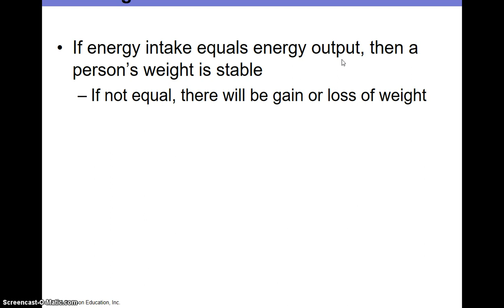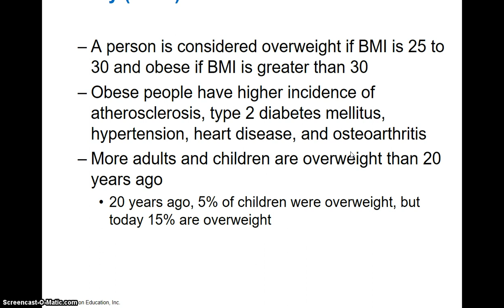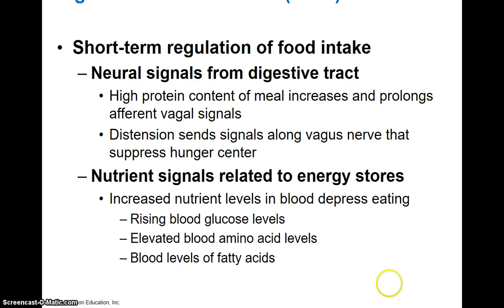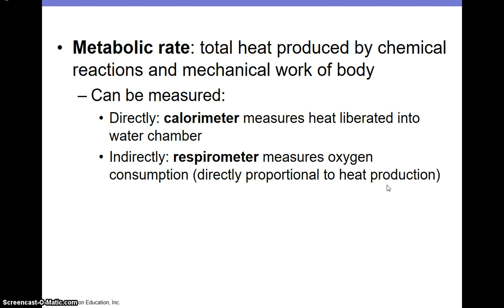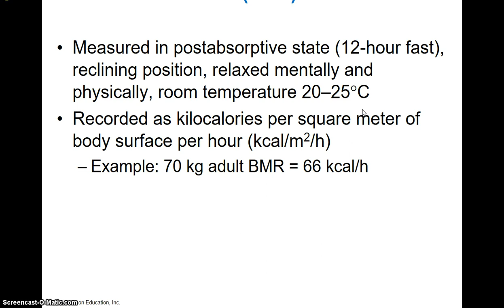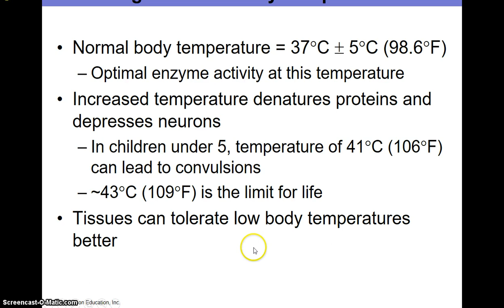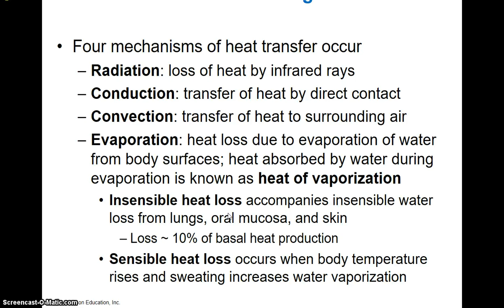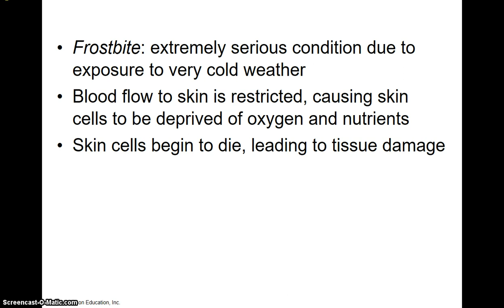You Tube Video Part B Chapter 24 mp4 ns